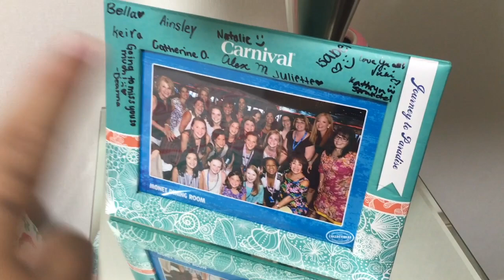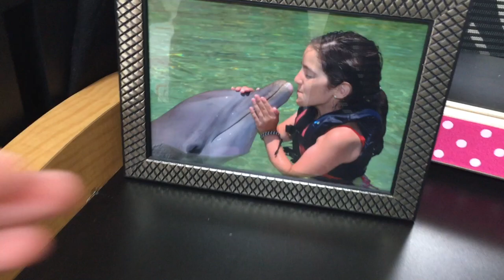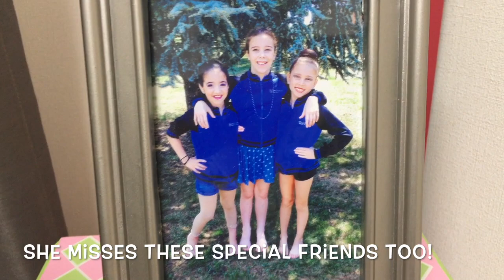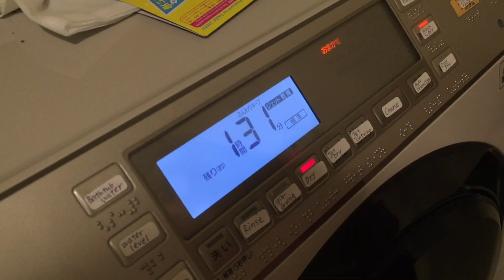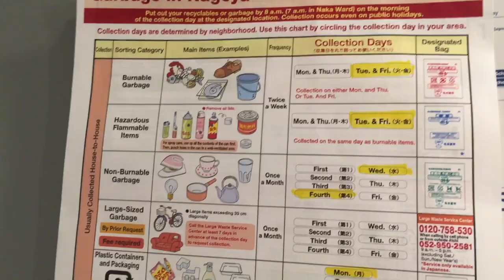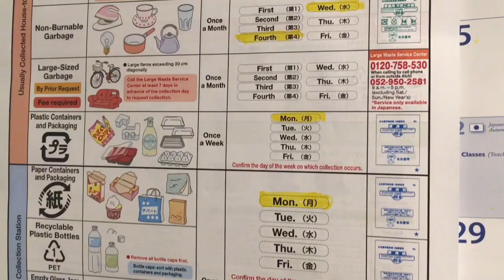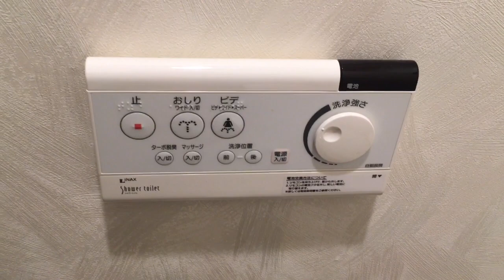Welcome to our New Home in Japan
We somehow managed to significantly downsize into an apartment!